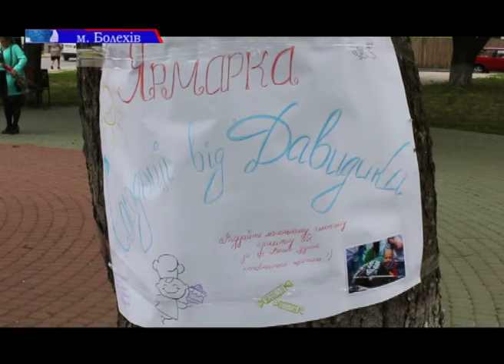Благодійний ярмарок для допомоги Давидику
У Болехові організували благодійну акцію «Солодощі від Давидика». Ярмарок провели на підтримку 4-річного Давида Коника, якому встановили одну з найважчих форм раку крові. Зараз дитина проходить лікування в Італії, на яке щодня потрібна чимала сума коштів, яких у родини маленького Давида немає.